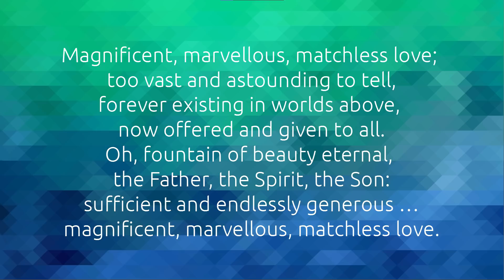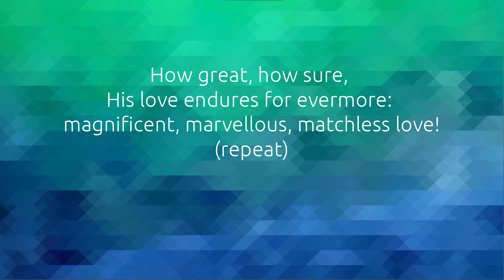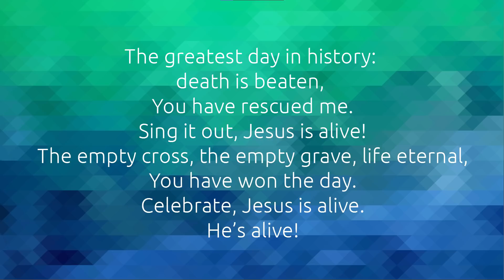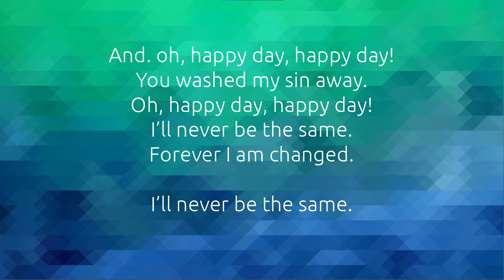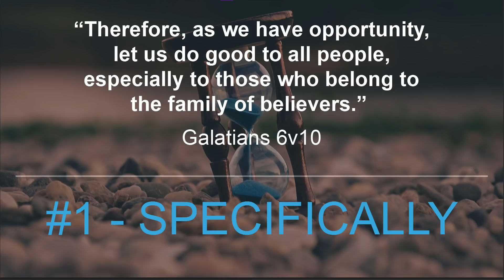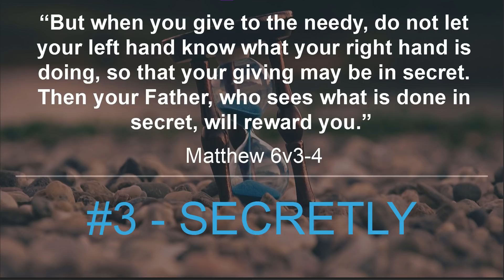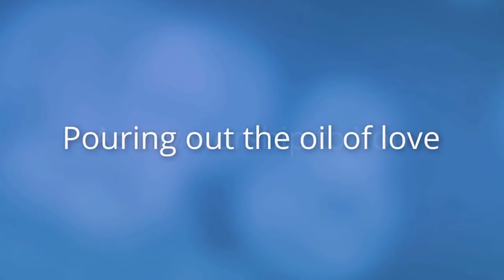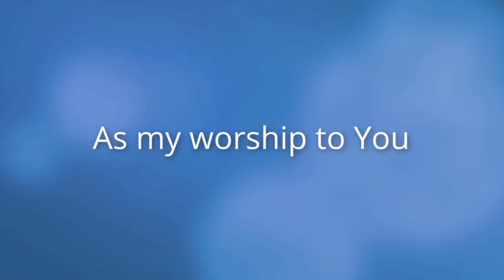Sunday Service - 2nd August 2020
2nd August 2020

LIVEWise - Part 2: Generosity